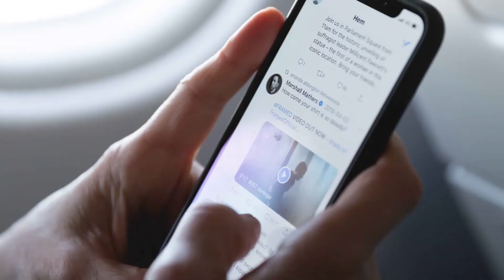How To Be Consistent On YouTube - 5 EASY STEPS for Small YouTubers to SUCCESS | M𝐘𝐓IPS (EP.5)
Sa video na ito may mga ilang tips dito upang maging consistent sa pag upload ng quality content or video sa youtube na maaring maghatid sayo patungo sa inaasam ng lahat na maging succsessful sa youtube or vlogging. Sana may matutunan kayo! enjoy!

COMMENT YOUR VIDEO SUGGESTIONS!! Yohoooo!

Camera : EOS Canon 800D